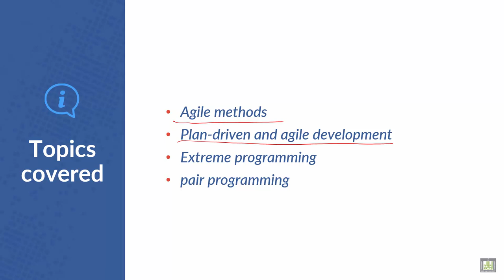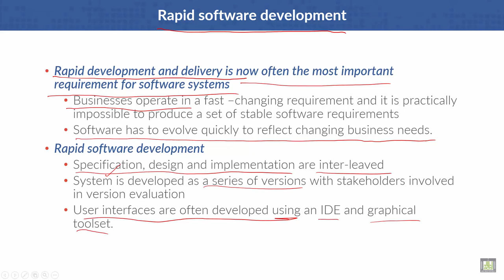Software Engineering | C3 - L1 | Topics covered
Lecture 1 : Topics covered
Rapid software development